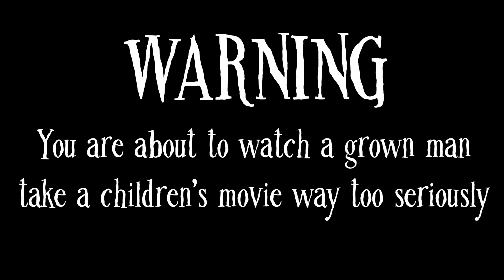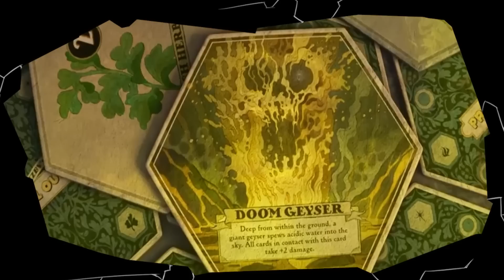Strange World is a boring mess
I only went to see Strange World in cinemas because someone gifted the tickets to me for free and even then I wanted a refund. I still think this is the worst Disney animated film to date.